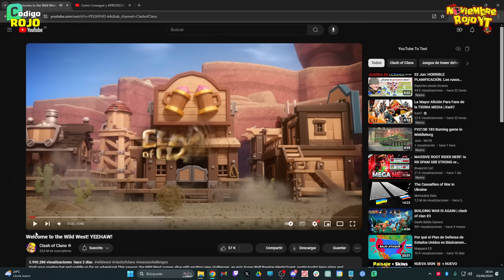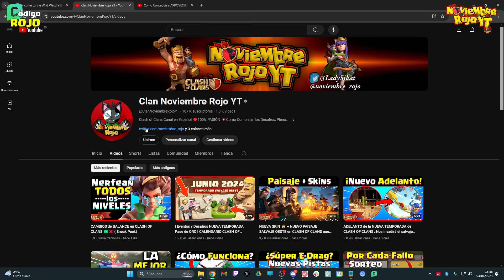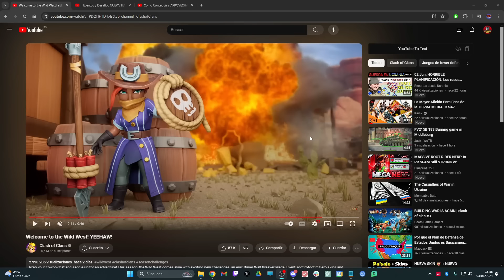Filtración Oficial 🚨 Duende Constructor + PROBANDO el NERF de las DRUIDAS en CLASH OF CLANS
🐱‍👤Reclutamiento: Cerrado de momento.

Gracias de 🧡:
Maximiliano Aguilar
Dani28YT
•Mario_ME•
Helcar 1714
mario(GENERACIÓN ALFA)
Omar Avila
Manuel Alvarez
Marcela Velasquez
Alex Plenti
Crisan
Aigrag
Repiso /Català Collonut
༺LadγSikat༻ NR

Supercell coc